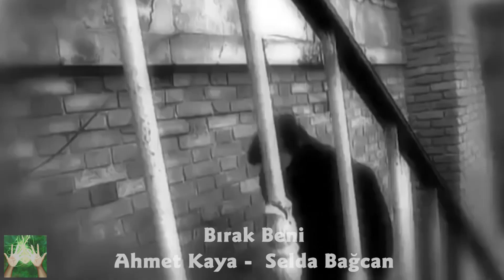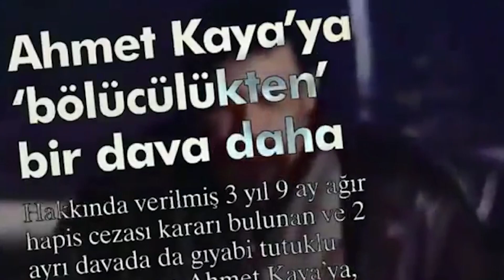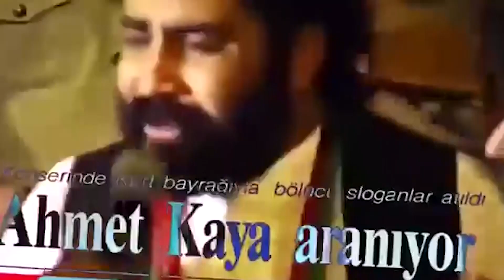Ahmet Kaya / Selda Bağcan - Bırak Beni ( Clip )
Bırak Beni  sözleri
Bırak beni gayri uçam
Uçamda yollara göçem
Ben uçmasam bil ki içem
Uçsuz yollara yollara.

Kuş ehline durak olmaz
Durur ise yüzüm gülmez
Ben uçmasam bahar gelmez
Gonca güllere güllere.

Bir gün gelir ben giderim
Yedi iklim, yurdum yerim
Bellenmeyen türkülerim
Düşer dillere dillere.

 Söz: A.Damar
 Albüm: Ağlama Bebeğim

Protest müzik. Siyasi ve toplumsal içerikli lirik yapısı ile muhalif bir görüşü dile getiren müzik türüdür. Yerelden evrensele kadar uzanabilecek bir bakış açısına sahip olabilir. Marş türevi katı ritim yapısının aksine ağıt tınıları içeren sanatsal kompozisyon özelliği de taşıyabilir. Genel olarak sert karakterli ve serzenişe atıf yapan bir mizacı yansıtmaktadır.
Kaynak : Vikipedi, özgür ansiklopedi

Özgün ve protest müzik ler halkların binlerce yıllık kültür birikiminin mirasıdır. Kanalımızda izleyeceğiniz video klip ler  ( clip )sizlere hoşça vakit geçirtirken bir yandan da eğitici olmasını umarız.